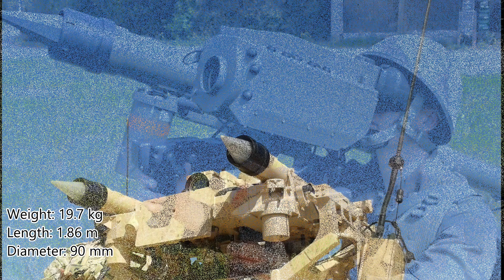Mistral – Air Defence Missile System